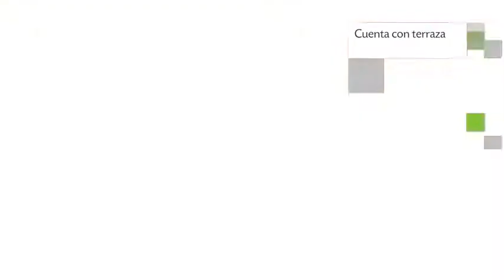Hotel Posada San Pedro en Oaxaca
Hotel Posada San Pedro es un acogedor establecimiento 2 estrellas ubicado en Armenta y Lopez # 519, Col. Centro, Oaxaca, México. Este Hotel cuenta con 19 habitaciones, recepción 24 horas, terraza y habitaciones familiares.

Reserva tu habitación en Hotel Posada San Pedro a precios de oferta!